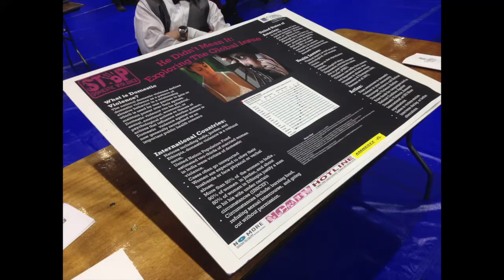Cabrini Day 2014 Showcases Leadership for Social Change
Cabrini Day 2014 was held on November 11 and this year's Lead for Change rally hosted 80 tables filled with students wanting to make a difference. We take a closer look into the construction of this campus wide celebration and why it is so valued by the Cabrini community.